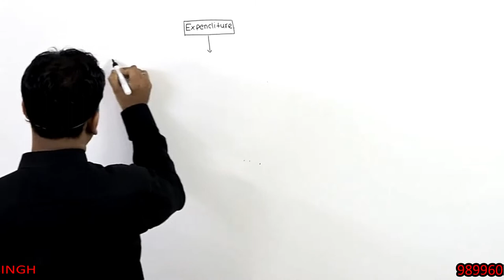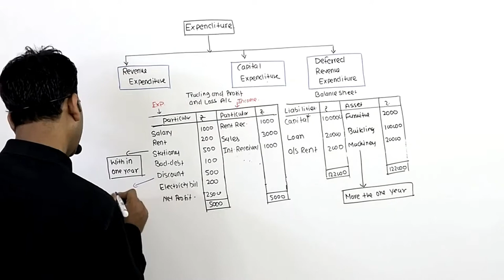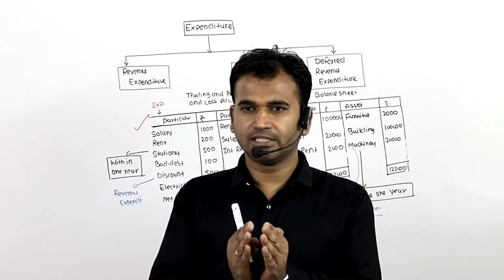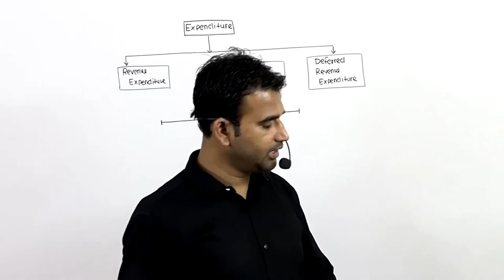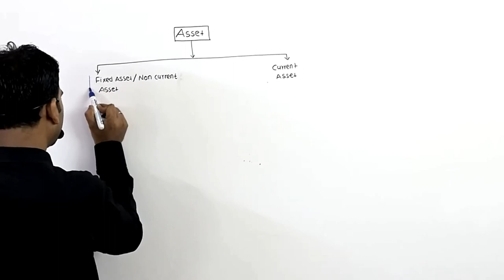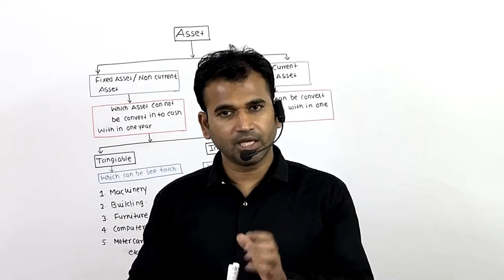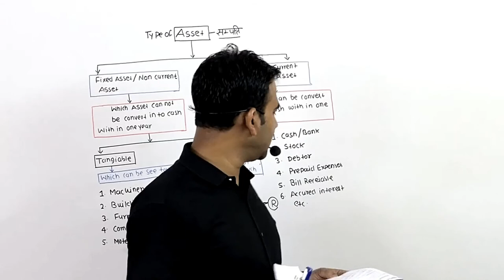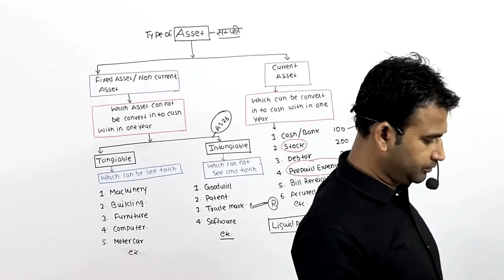11th basic term of accountancy || part 3